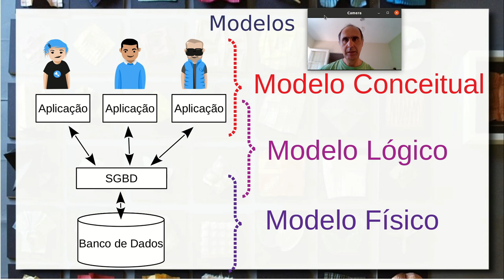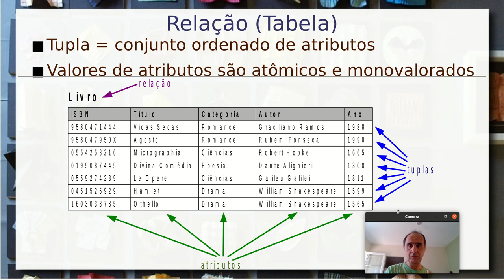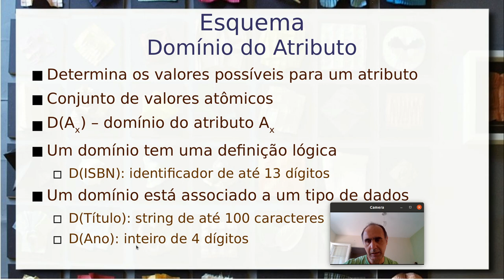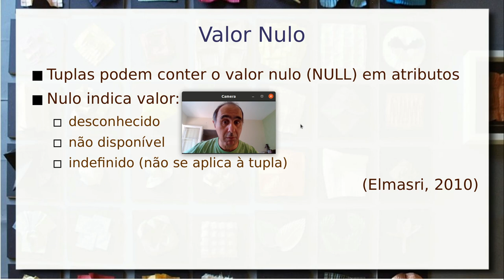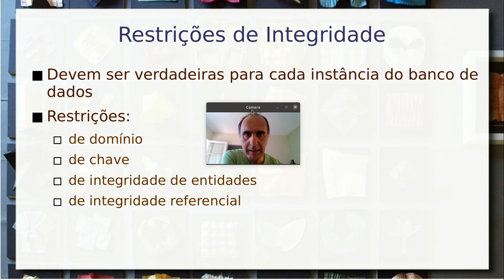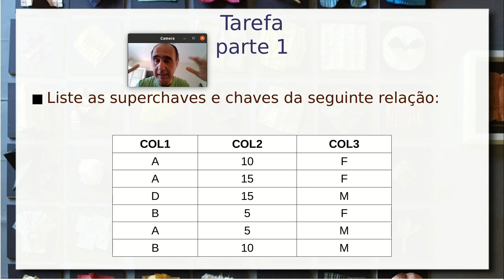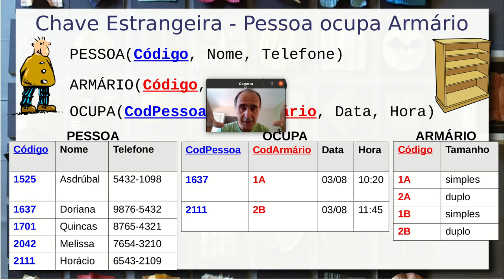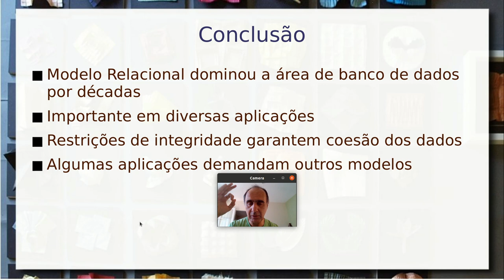Modelo Relacional - Fundamentos, Integridade e Chaves - Aula 25/08 - Bancos de Dados 2021.2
Visão geral do Modelo Relacional como modelo lógico. Conceitos básicos de: relação (tabela), atributo (coluna), domínio do atributo, tupla (linha), esquema, instância do banco. Valor Nulo e sua importância. Modelo relacional e sua base na teoria dos conjuntos.

Pressuposto do Mundo Fechado e modelo relacional. Restrições de integridade: domínio, chave e de entidades. Conceito de superchave e chave. Chave primária.

Relacionamento entre tabelas através de chave estrangeira. Integridade referencial.